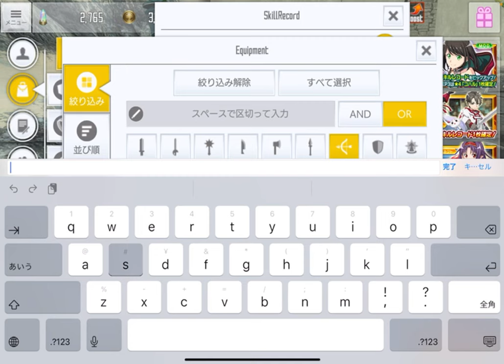【SAOIF】31層フロアボスを見に行ってみた②【検証/サブタンク試し始めた場面/100層後の新章】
■再生リスト